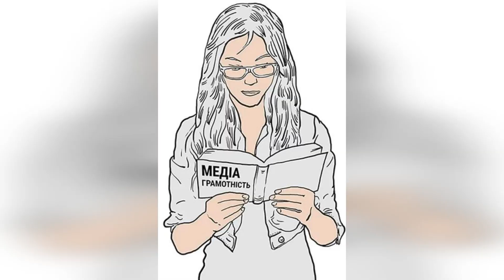Олена Афанасьева про проект з боротьби з історичними фейками.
Олена Афанасьєва, кураторка Центру культурного розвитку «Тотем» (м. Херсон), говорить про  проект з боротьби з історичними фейками за результатами археологічної роботи на теренах «Фортеці Тягинь».
Повний випуск подкасту з Оленою Афанасьєвою можна подивитись за посиланням

Аудіо-архів розмов про мистецтво у воєнний час.

Тут розглядаємо можливості і обмеження культури діалогу крізь оптику, що нам пропонує діалог з культурою.